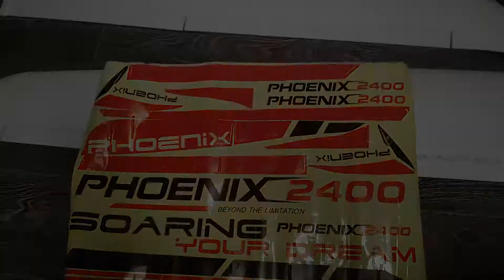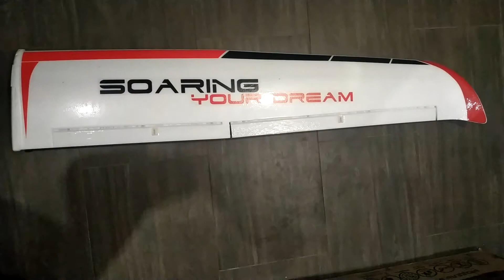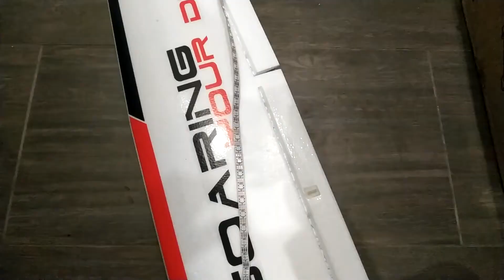VLOG #8. Phoenix 2400 - Сборка крыльев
Третий ролик из серии видео по сборке самолета Volantex Phoenix 2400. В нем рассказано о ламинации отдельных частей крыла, установке большой подсветки и сервомашинок.